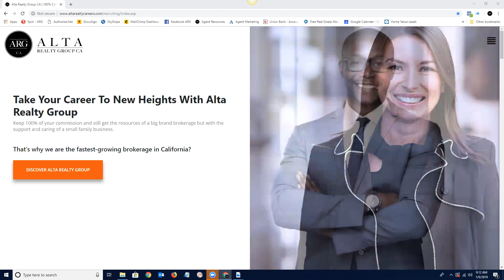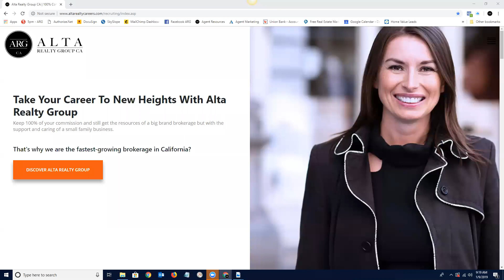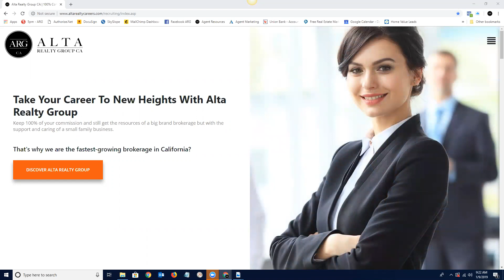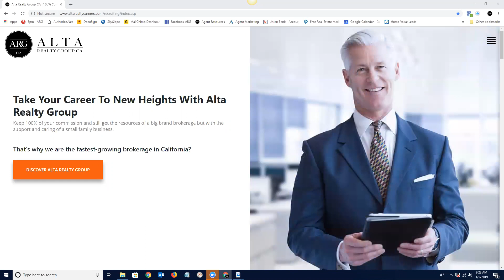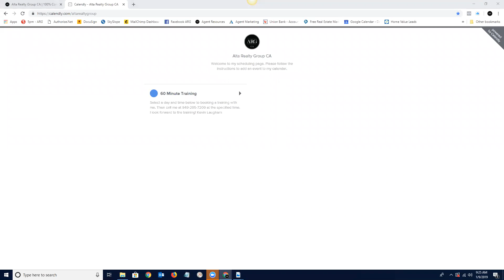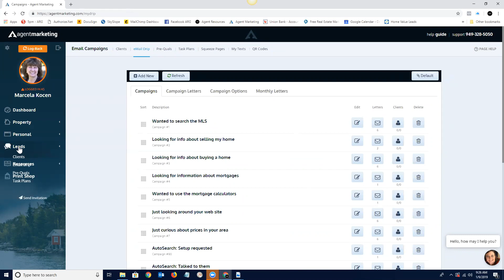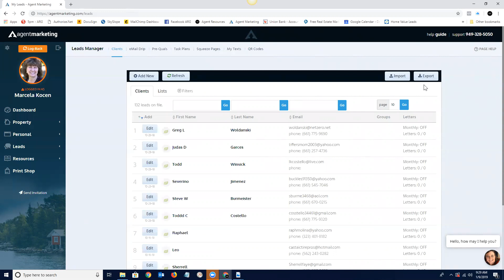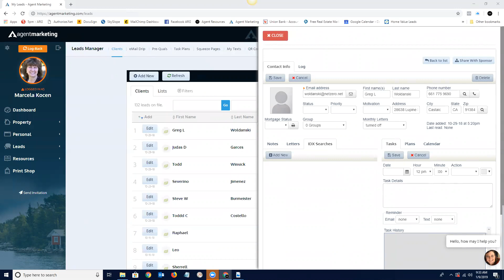Reengaging your Sphere of Influence | Alta Realty Group Wednesday Webinars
On this week's Wednesday Webinar we will discuss how to go about Reengaging your sphere of influence as well as old leads around the new year. This is a great time to reach out to everyone!

Alta Realty Group CA, Inc.

BRE# 02025297